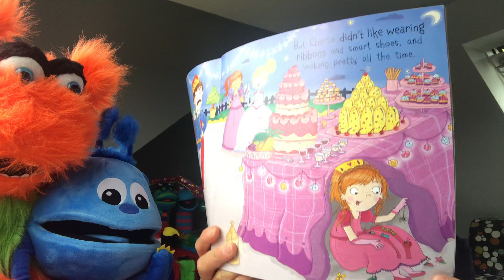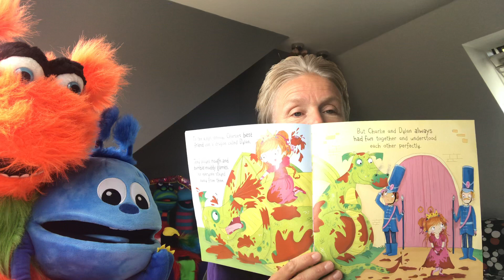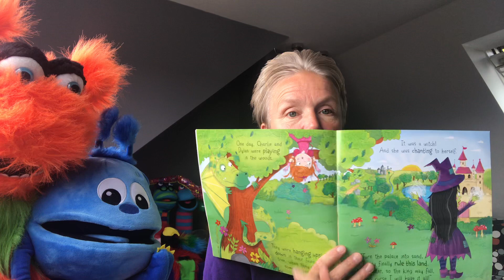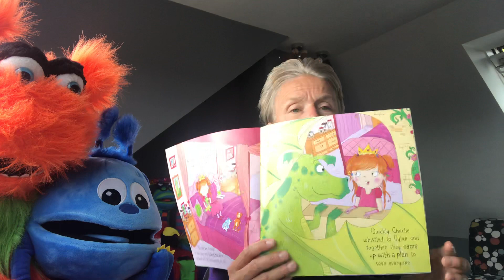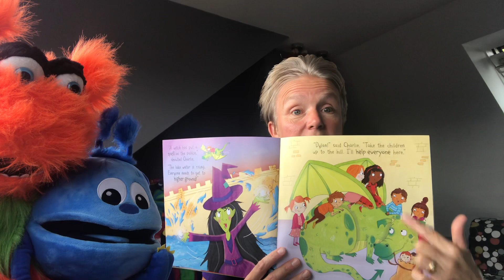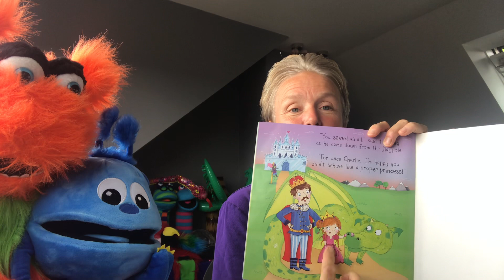A bedtime story with Louisa (and friends)